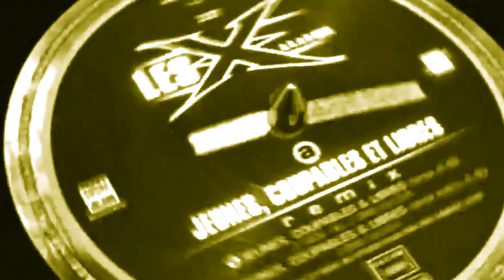Dinos X Zamdane Type Beat "D.Law" | Instru rap piano 2024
FR | Toutes utilisations de prods nécessite l'achat d'une licence. La version gratuite (avec tag du beatmaker) de cette instrumentale ne peut être utilisée que pour des projets non lucratifs et non commerciaux (freestyle sur Instagram, musique sur Soundcloud). Le crédit (Prod by Pipowl) doit être obligatoirement indiqué.

US | All uses of my instrumental require the purchase of a license. The free version (with beatmaker tag) of this instrumental can only be used for non profit and non commercial projects: freestyle on Instagram, music on Soundcloud. The credit (Prod by Pipowl) must be indicated.